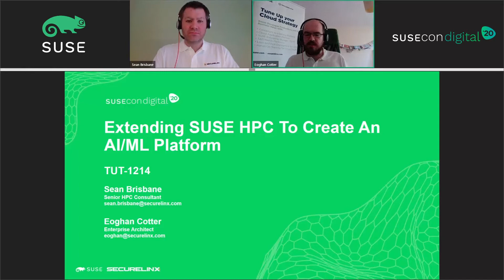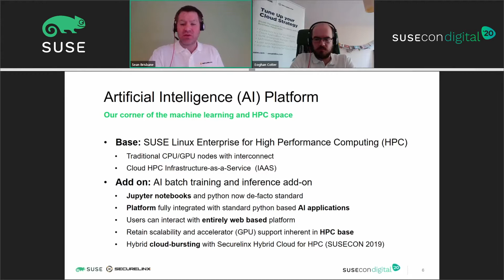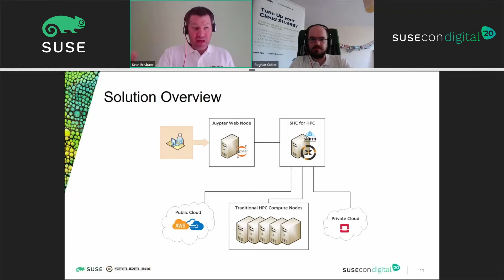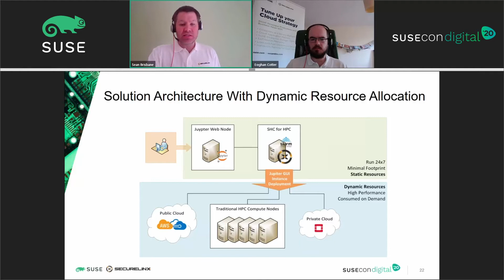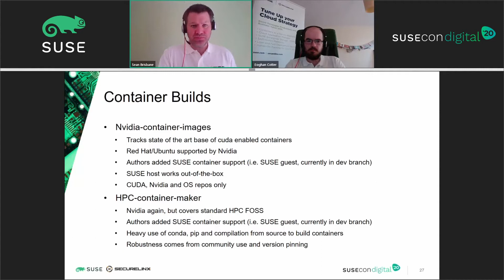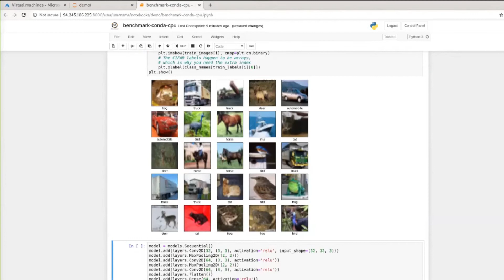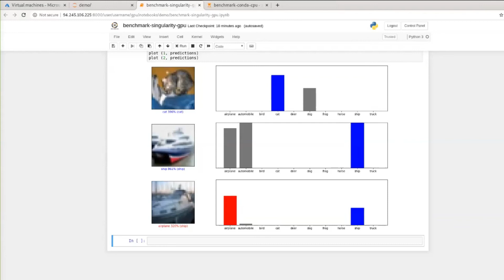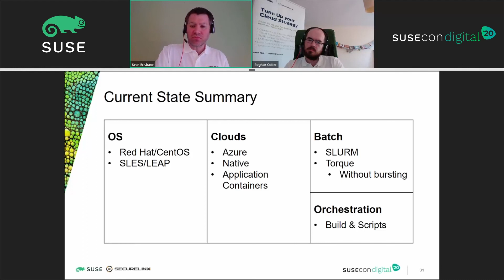TUT-1214: Extending SUSE HPC to create an AI/ML platform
This session was presented at SUSECON Digital 2020.
Artificial intelligence and machine learning are humanity's toolkits to make sense of the ever increasing proliferation of data we see in today's world. Organizations that are invested in HPC recognise that AI and ML each require comparable compute and IO resources and face similar workload challenges. We will present an integrated AI/ML solution with SLES for HPC as our engine, Jupyter as a graphical front end, and all built on our multi-cloud HPC platform. Our solution blends container-based AI/ML workflows and heterogeneous CPU/GPU clusters with traditional HPC. Leveraging the familiar Jupyter notebooks, drives productivity for data scientists and experts in machine learning. Join us to see a genuine example of "Extending SLES for HPC to create and AI/ML Platform.